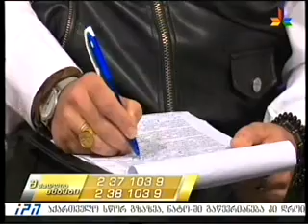ინკლუზიური განათლების დანერგვა პროფესიული განათლების სისტემაში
გადაცემა "შუადღის ამბები"-ს სტუმარია საქართველოს განათლებისა და მეცნიერების სამინისტროს ინკლუზიური განათლების პროგრამის დირექტორი მარიკა ზაქარეიშვილი